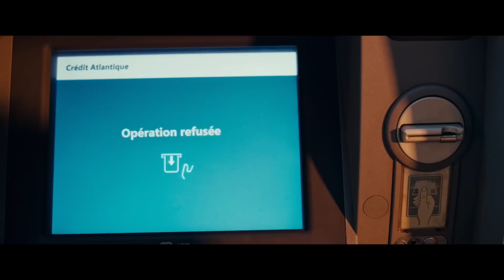La Famille Hennedricks – bande-annonce Officielle VF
Découvrez la bande-annonce officielle de La Famille Hennedricks !

Quand son fils Henri menace de partir vivre chez son père, Justine l’embarque de force dans un road trip sur la côte Atlantique avec son nouveau compagnon Ludo et son beau-fils Joseph. Au programme des vacances : unir sa famille recomposée coûte que coûte ! Mais très vite l’aventure déraille et Justine déchante. Pourtant, de ce chaos naît progressivement un groupe de musique, « Les Hennedricks », dans lequel chacun libère sa folie. Cette nouvelle complicité permettra-t-elle à la famille atypique de trouver enfin son harmonie ?

OZZAK, la première plateforme de ventes privilèges de places de cinéma vous propose les dernières actualités sur les meilleurs films à venir et à l’affiche au cinéma.